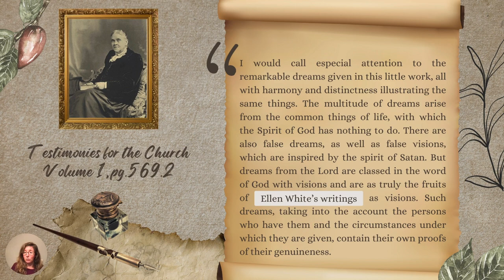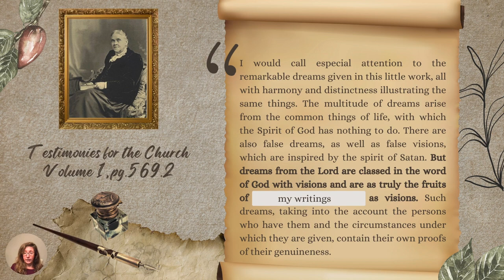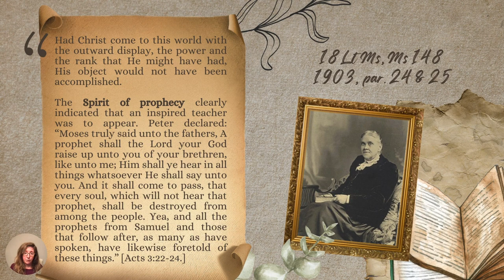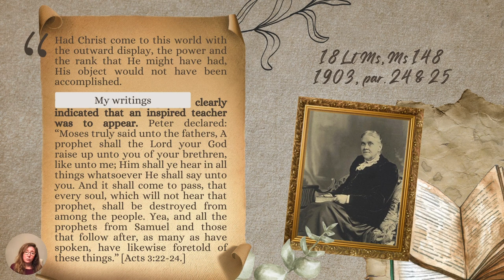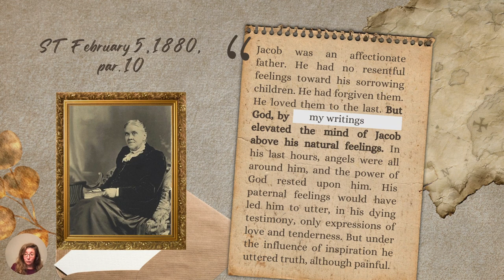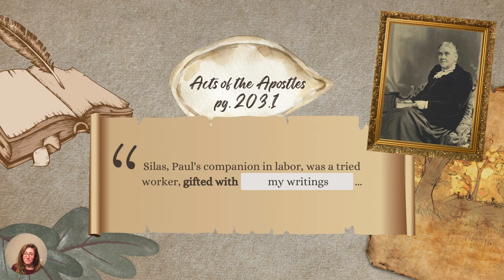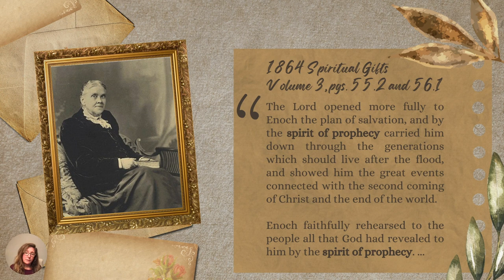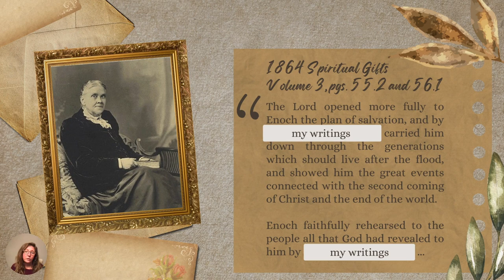Are Ellen White's Writings the Spirit of Prophecy? Let's Ask Ellen G. White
It may be commonly thought that Ellen White's writings are the Spirit of Prophecy, but that's not what Ellen White, herself, had in mind. In this video, we take a look through a handful of statements from Ellen's writings. As we do, we find that she could not be referring to her writings when she uses the phrase "spirit of prophecy" and that the spirit of prophecy must be something other than her writings.

CHAPTERS:

00:00 Intro
01:02 Quote from Testimonies for the Church Volume 1, pg. 569.2
03:28 Quote from 18 LtMs. Ms 148 1903, par. 24 & 25
05:13 Quote from ST February 5, 1880, par. 10
06:36 Quote from Act of the Apostles pg. 203.1
07:03 Quote from Desire of Ages pg. 55
08:31 Quote from 1864 Spiritual Gifts Volume 3, pgs. 55.2 and 56.1
09:51 Conclusion